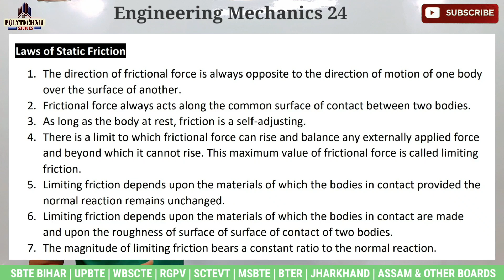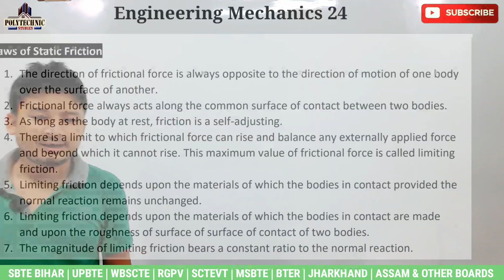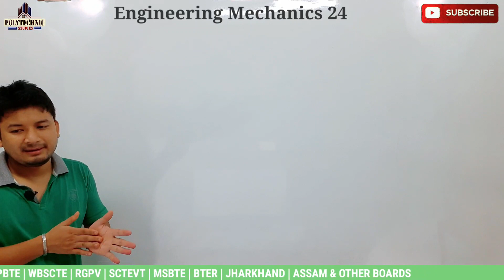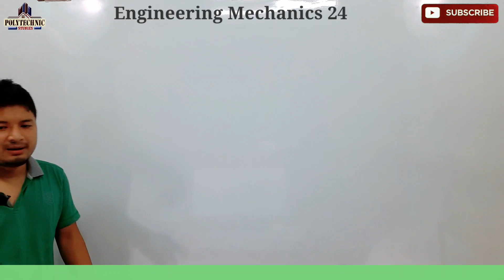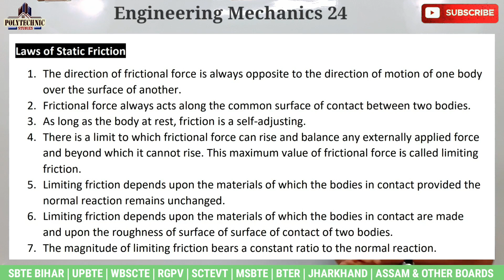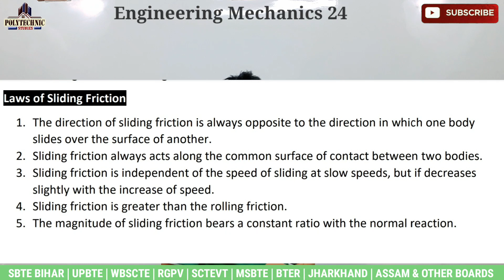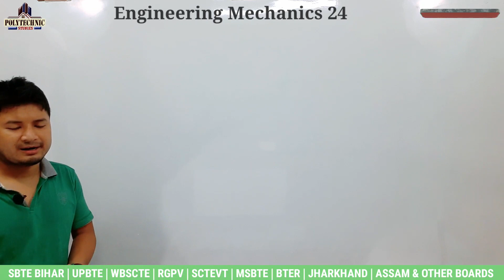Engineering Mechanics_ Laws of Friction_ Lecture 24 for 2nd Semester Polytechnic All Boards